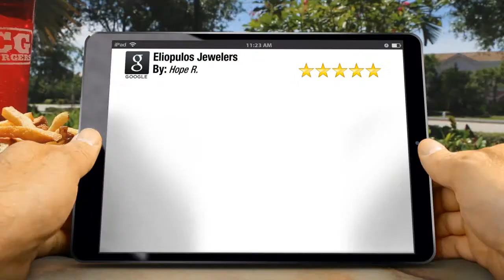Eliopulos Jewelers Torrance Excellent 5 Star Review by Hope R.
Excellent Rating

        Eliopulos Jewelers recommended solid solutions to setting the stones in my rings and out performed my expectations. My rings also no longer slip around my fingers and are easy to remove. The stones fit beautifully in the settings and I don't have to be concerned that they will catch on fabric or fall out. They are truly artists. They look significantly more beautiful than when purchased. I give them 5 plus stars!

        Eliopulos Jewelers
        24536 Hawthorne Blvd
        Torrance CA
        90505